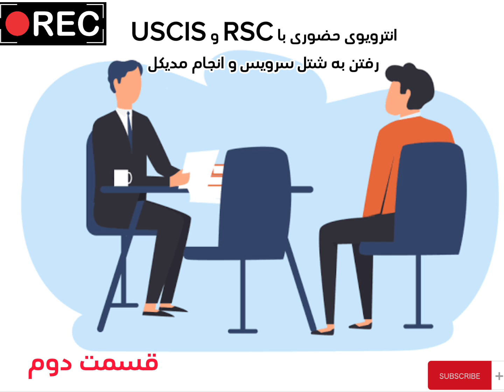قسمت دوم مصاحبه اختصاصی با یکی از کیس داران P1&P2 رفتن به شتل سرویس و انجام مدیکل و سایر معلومات مهم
خبر های جدید در مورد کیس های p1 و P2.
معلومات جدید در مورد کیس های P1 و P2